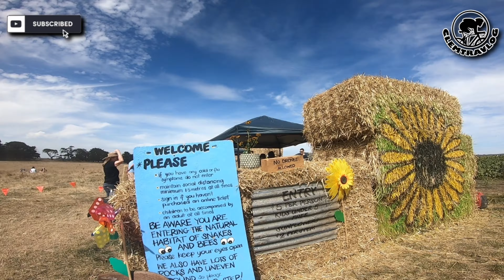vlog #61: Visited "Pick Your Own Sunflowers" in Dunnstown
After weeks of recommendations from friends. I decided to visit one of the sunflower farms in Victoria. Located not far from the City of Ballarat, roughly 2 hours drive from Melbourne CBD via Western Freeway.

The entrance fees are $5 per adult and free for kids under five years old. For every sunflowers you picked will be charged $2 per flower.

Howards Road
Dunnstown VIC 3352
GPS coordinates 37°36'56.6"S 143°58'09.8"E